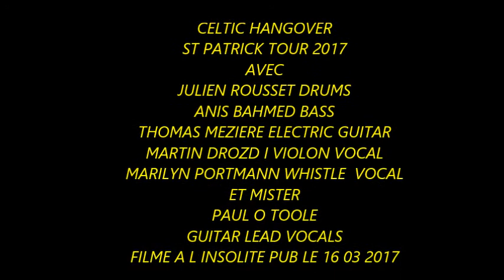CELTIC HANGOVER ST PATRICK TOUR 2017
Petit retour en image sur la date Aixoise du Groupe Celtic Hangover pour la traditionnelle Sainte Patrick à l'INSOLITE PUB à Aix-les-Bains